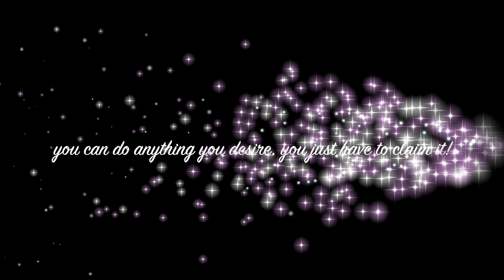Set Goals Like A PRO in 2020!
Last week I was in Boston for a retreat. I learned to facilitate NLP & TIME Techniques. If you are new to this, essentially it means letting go of limiting decisions that keep you stuck and that do not serve you. These are done directly with the subconscious mind and I am so grateful to be able to use these now in my client sessions. This is GAME CHANGING and i cannot wait to bring more juicy information about all my learnings to all of you!

Tell yourself: I can BE HAVE & DO anything!!! Really feel into it and EMBODY that feeling! YOU CAN HAVE IT ALL

I am SO excited to have enrolled in another certification and training course and everything I am learning you BEST believe that I will be sharing here. To become a 1:1 coaching client of mine, please submit an application for your FREE discovery & strategy session!

If you want to learn how to master the GOAL GETTING techniques by tapping into your subconscious and truly using the magic of the Law Of Attraction & Manifestation, The 7 week LIVE on ZOOM course: Girls Guide to Goal Getting Group Coaching Experience launches January 2! We have 9 spots available and we are in EARLY BIRD! You will get the 2 hour New Years Workshop + a 90 minute session all in the discounted price. I am also accepting 3 more 1:1 coaching clients for the month of December!

Happy Tuesday!